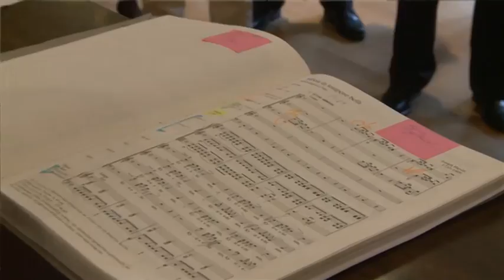Ostergottesdienst 2011 Aesch - regioTVplus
Viel Musik in Aesch

Der Kirchenchor Aesch singt sich für das 125 Jahre Jubiläum warm.